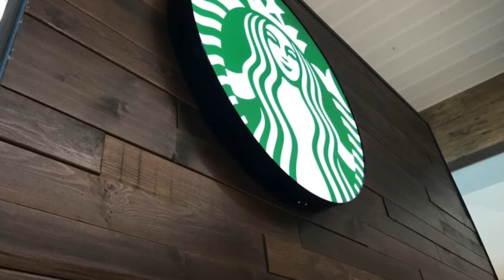Southwest airlines terminal at Dallas Love Field and flight departure 2018